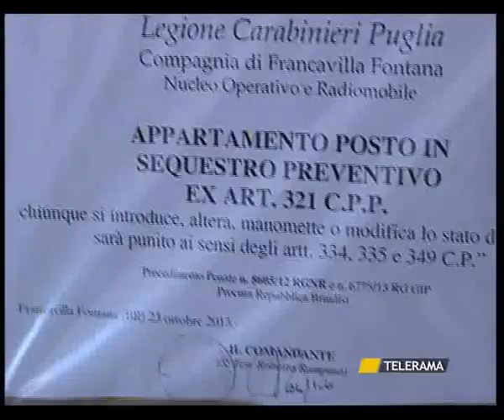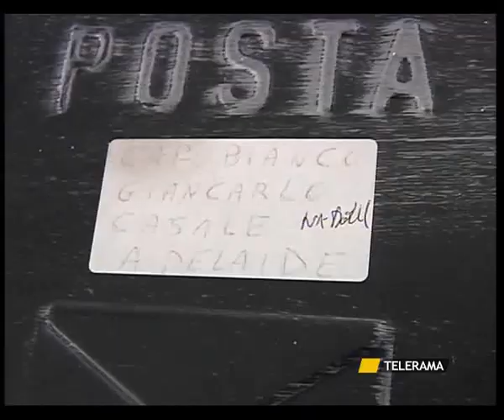FRANCAVILLA F.NA CAPOBIANCO, ANCORA UN SEQUESTRO PER IL PRESUNTO BOSS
FRANCAVILLA F.NA
CAPOBIANCO, ANCORA UN SEQUESTRO PER IL PRESUNTO BOSS